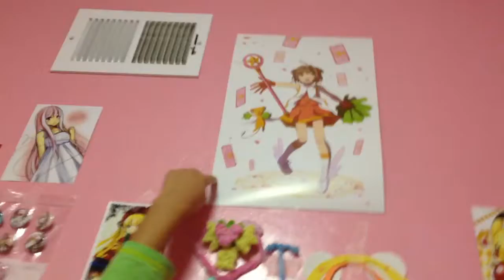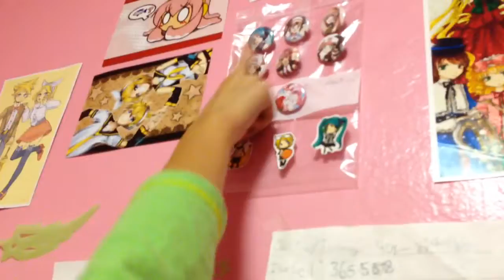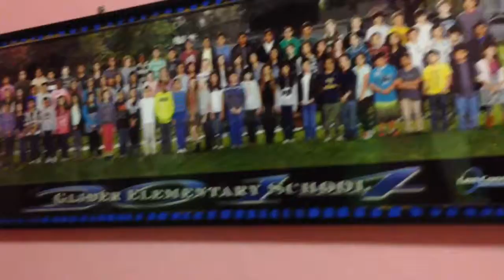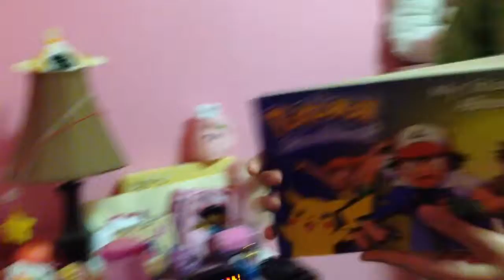Room tour 2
Another tour with my friend that is recording the video.